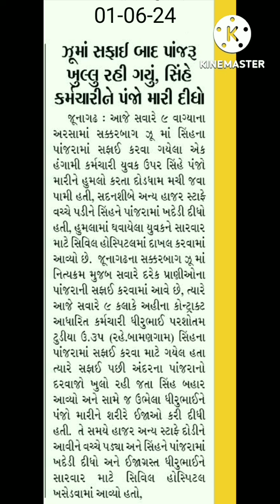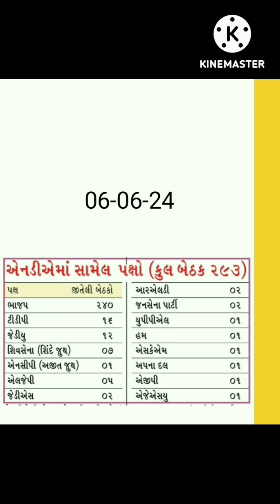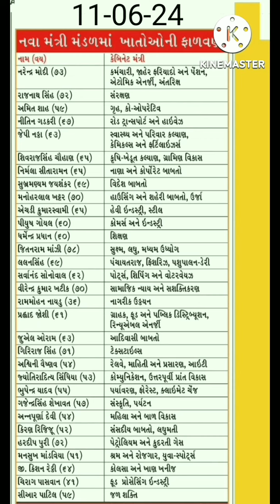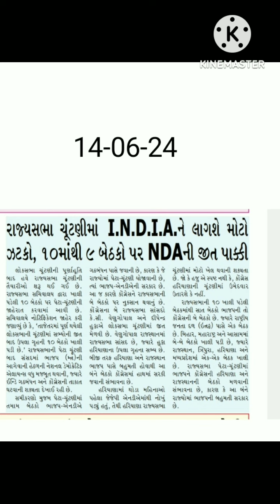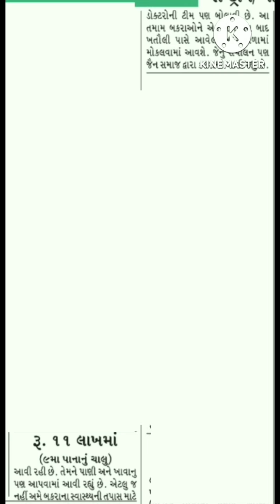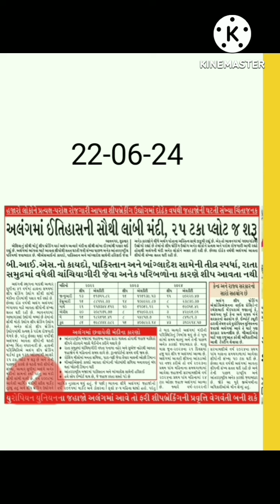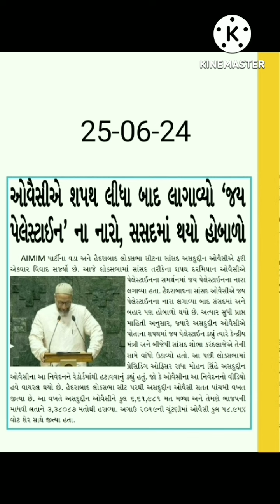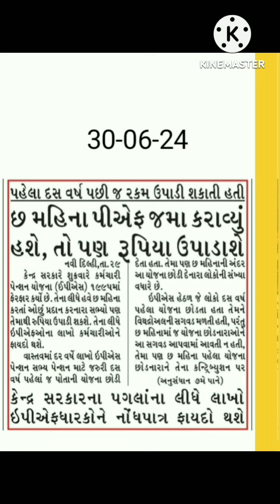સમાચાર 1 થી 30 જૂન 2024 મંથલી